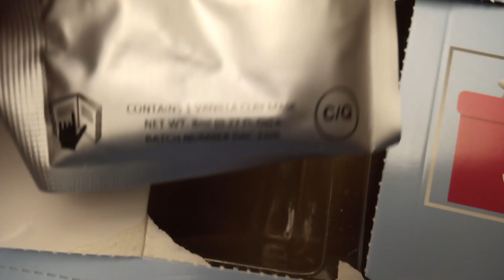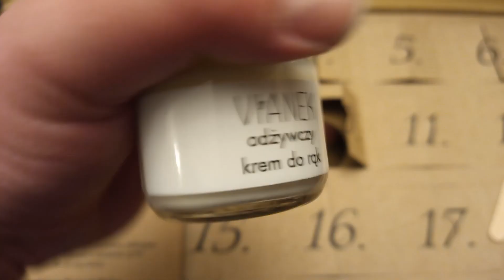Vlogmas #10/22. Otwieram kalendarze adwentowe SuperPharm i Sylveco. Z gościnnym udziałem Behemota.